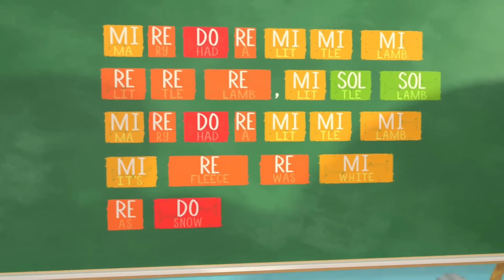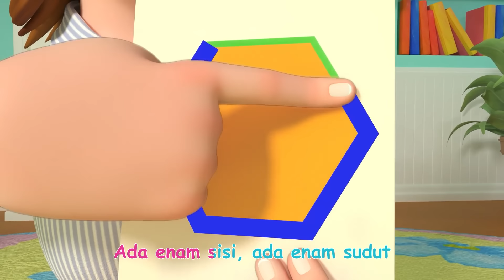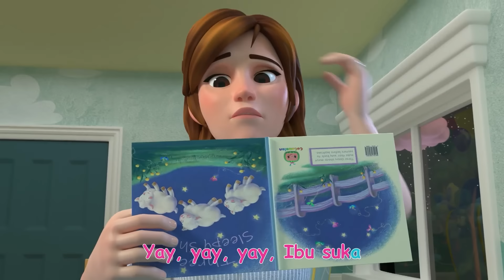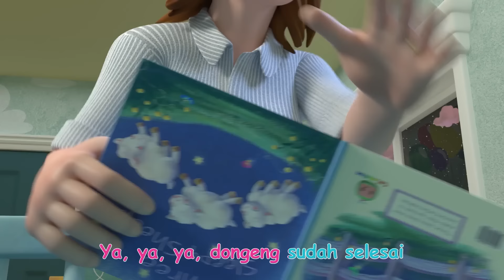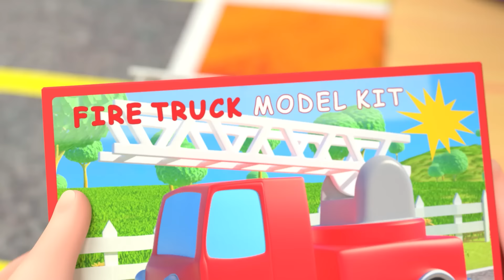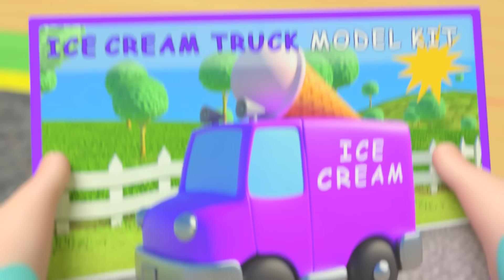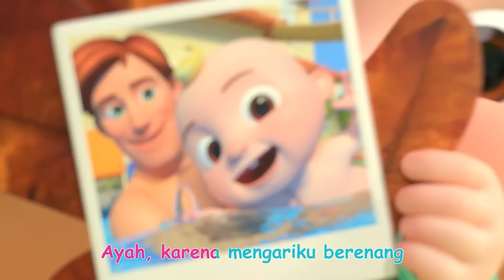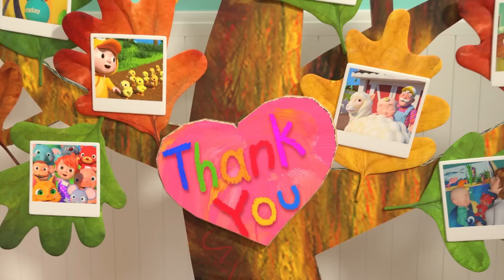Belajar Lagu Musik! | CoComelon Bahasa Indonesia - Lagu Anak Anak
00:00 Lagu Musik
02:47 Lagu Bersih-bersih Sampah
05:13 Lagu Bentuk Rekaman
08:35 Lagu Gigi Tanggal
10:47 Ya Ya Lagu Waktunya Tidur
13:47 Skidamarink
15:47 Lagu Warna Jeli
18:38 Sarapan Hari Ibu
21:12 Lagu Cuci Tanganmu
23:46 Lagu Kereta
25:52 Lagu Warna Mobil
29:17 Lagu Luka
32:06 Lagu Terima Kasih
34:33 Lagu Pantai